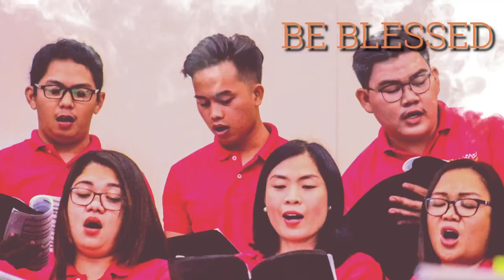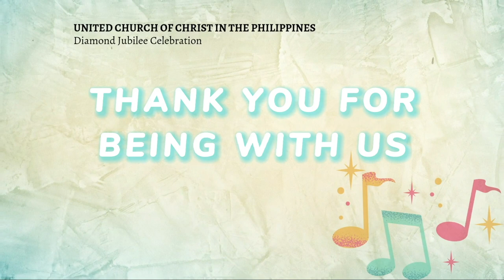MARY'S SALIDUMMAY | Union Christian College